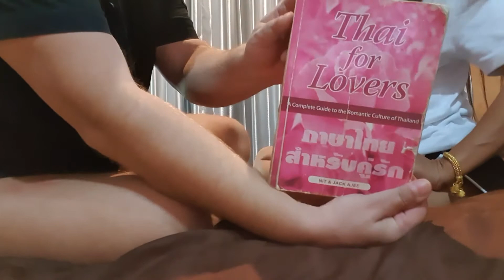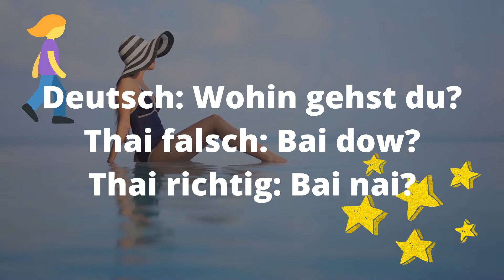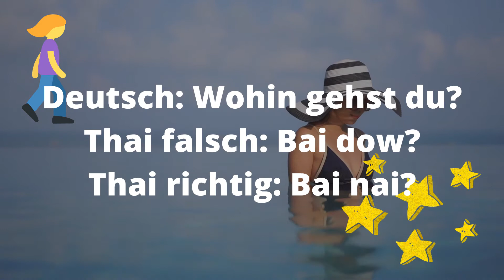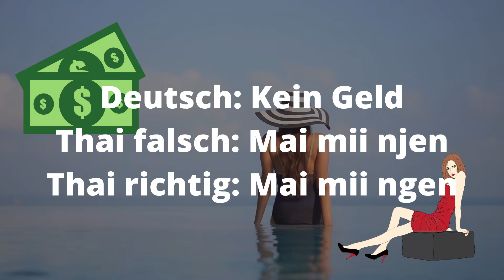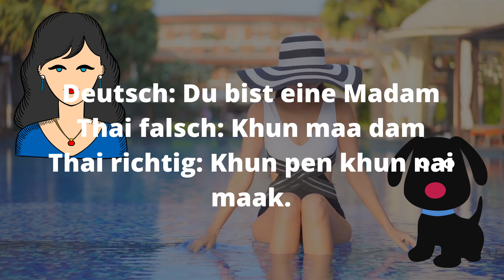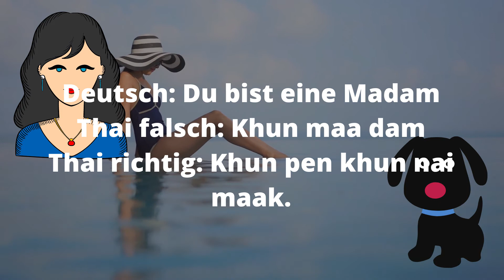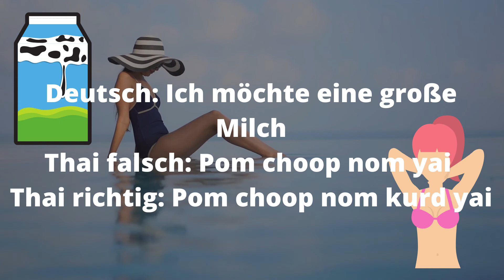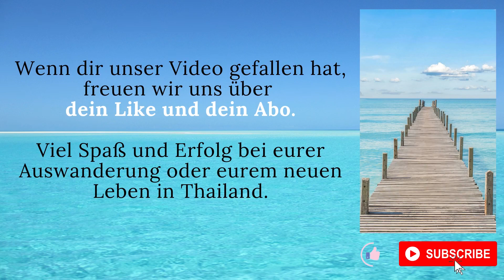Welche Sprache sprechen wir Zuhause in Thailand 🙉🙊 Immer diese Missverständnisse in der Thai-Sprache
Bei uns Zuhause, kannst du sicher kein Thai lernen... wir sprechen eine wilde Mischung aus deutsch, thailändisch und englisch miteinander. Aber ok, solange Einer den Anderen versteht ist doch alles gut. Oder doch nicht? Einige kleine Beispiele von Dingen, die ich immer wieder falsch mache, obwohl ich viele Bücher gelesen und Onlinekurse zum Thema "Thai lernen" belegt habe. Naja es wird besser. eines Tages!